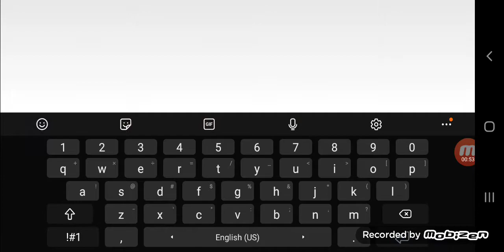Mobile || Albonb60a 100% by SeaWolfMikes